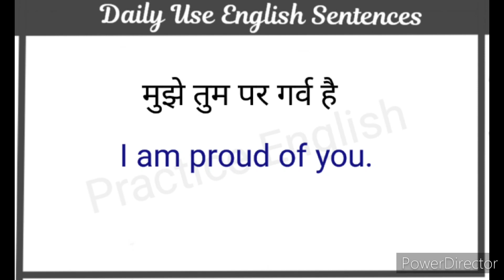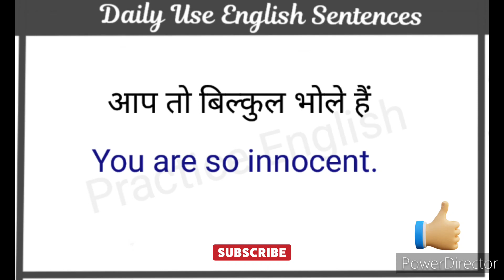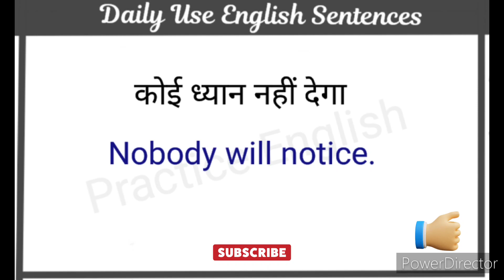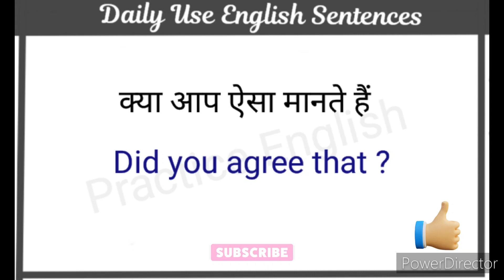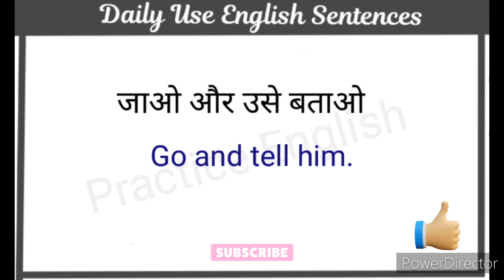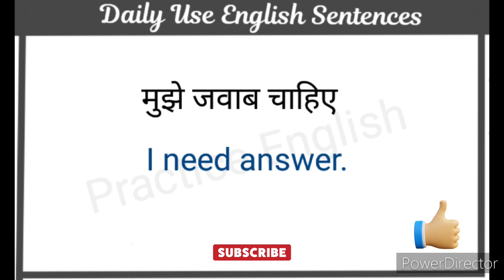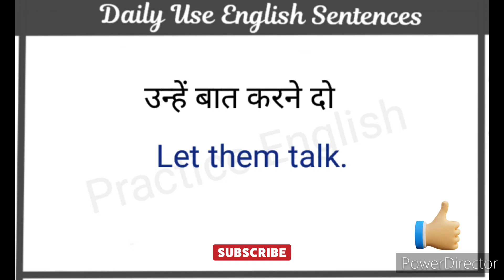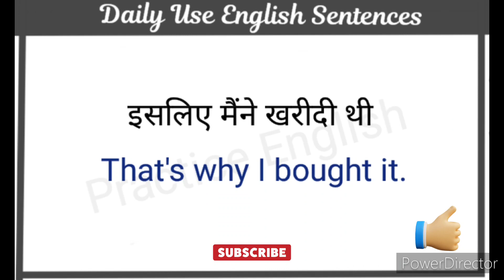Daily Use English Sentences ll रोज़ बोले जाने वाले अंग्रेज़ी वाक्य ll Practice English ll Learning